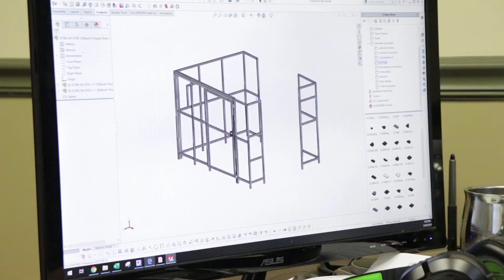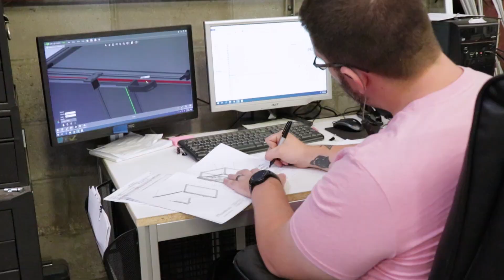What is Framing Tech?